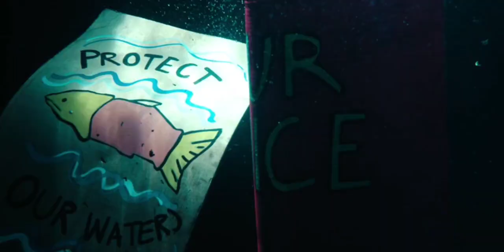True Detective: Night Country (2024) | Main Titles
Main Titles for Season 4 of the True Detective series created by Issa Lopez

Title Design by Peter Anderson Studio